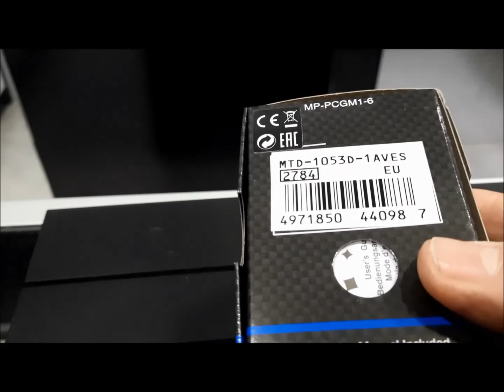Casio MTD-1053D-1AVES, MTD-1053D-2AVES.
Technical Specifications
Neo-display
A luminous coating provides long-term illumination in the dark after only a short exposure to light.
Date display
The current date is shown on the display
Anti-reverse bezel
By turning the bezel to the relevant number, the approximate dive time can be selected.
Mineral glass
The tough mineral glass resists scratching.
Solid stainless steel case
The solid stainless steel watch case provides a valued and robust quality.
Screw locked back
The screw connection on the base of the housing optimally protects the inner workings of the watch and simultaneously provides easy access, when changing the battery for example.
Screw-in crown
A special screw connection ensures that the watch is waterproof, even at the crown.
Tough, durable and elegant: The stainless steel wrist strap gives your watch that classic feel.
Safety Catch
Always reliable: This watch has a particularly secure safety catch, which helps prevent the strap from opening by mistake.
3 Years - 1 Battery
The battery supplies the watch with sufficient energy for approx. three years.
Water resistance classification (20 bar)
Perfect for free diving without scuba gear: the watch is water resistant up to 20 bar according to ISO 22810.
48,00mm x 42,60mm x 11,50mm
Weight
approx. 142,00 g